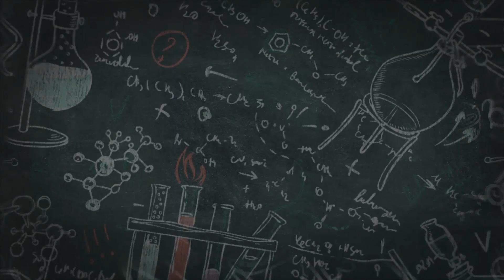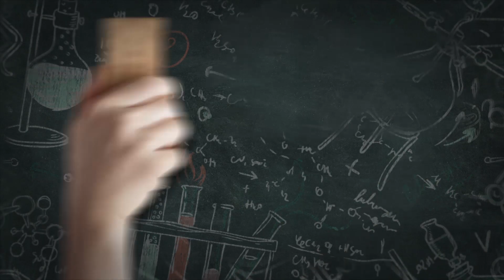અંગ્રેજી બોલવાનો કોન્ફિડન્સ વધારવાની આ છે સફળ રીત